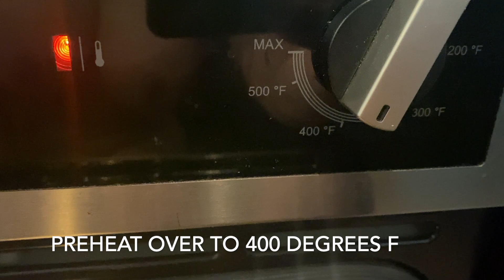NAKED ROASTED VEG ! SIMPLE FLAVOURFUL MEAL IN A PAN !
Sometimes we must keep things as simple as possible in order to highlight the natural flavours of an ingredient.

Ingredients:

Thick cut veggies of your choice! I used:

Cabbage
Cauliflower
Leeks
Garlic
S&P
Garlic & Onion Powder
Olive Oil
Tad Butter (optional)

Instructions:

Preheat oven to 400 degrees F. Line pan with olive oil and leek sheets. Place cabbage, cut into eighths (thick triangle like shape), thick cut cauliflower florets and fresh garlic cloves into pan. Drizzle with oil FIRST , then season accordingly and generously :). Bake uncovered for 40-45 mins. So much flavour I'm obsessed!! And do not need much!!

Should you want to check out previous TidBit Tuesday Tips, you can find them here:

M.M